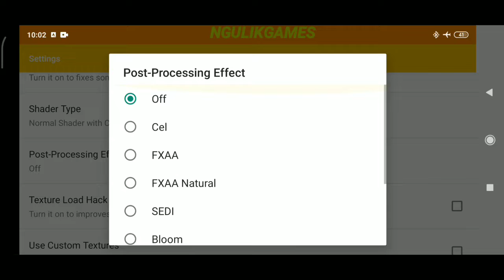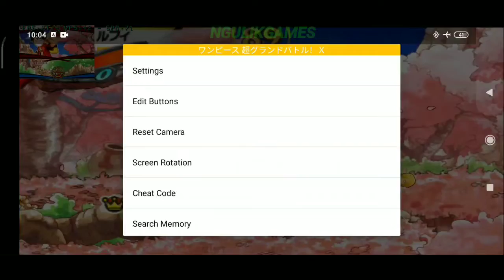Keren Banget ! Bisa Main Game One Piece Super Grand Battle X Di Android Offline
Hallo Semua, Kali Ini Saya Akan Share Game Yang Seru Banget, Yaitu Game One Piece Super Grand Battle X Untuk Android, Untuk Kalian Yang Suka Game Fighting Bisa Coba Game Ini Karena Seru Banget.

- Offline